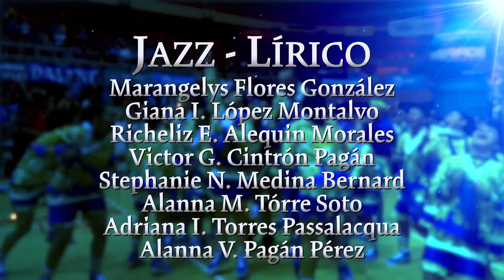Católica Dance Team - Recital Mi Puerto Rico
[EN VIVO]  !Qué se te hinche el corazón!🎵👏  Disfruta del recital Mi Puerto Rico por los Pioneros del Católica Dance Team, un show que aviva la cultura al ritmo de salsa y plena.